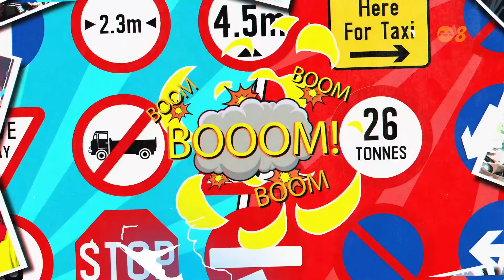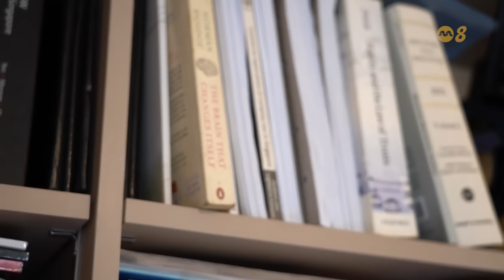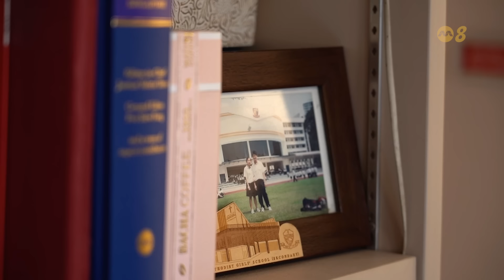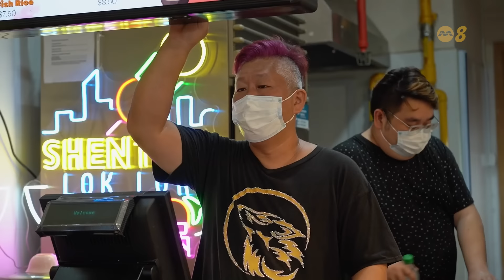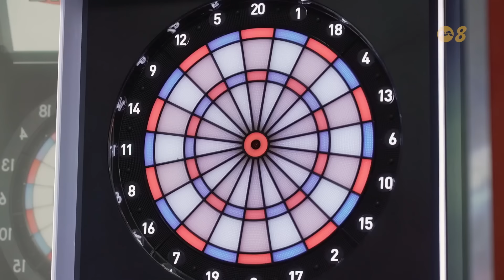星期二特写 | 路上讨生活：另类驾驶迷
39岁的女律师廖玲铃享受骑摩托车的自由和平静，丈夫为了保护爱妻而在骑车的路上爱相随。廖玲铃希望有一天与丈夫和四个孩子能共乘摩托车遨游马来西亚。49岁的邓德贵爱驾驶，白天经营餐饮生意之余，还在开店前后斜杠驾驶私召车。除了希望有多方面的经济发展，也因为喜欢两者带来的“掌控感”。新加坡交响乐团的大提琴手曾伟成也是位摩托车友。多年来他沉浸在古典乐的世界，因而希望通过骑摩托车感受不一样的人生体验。

15/08/2023 播出